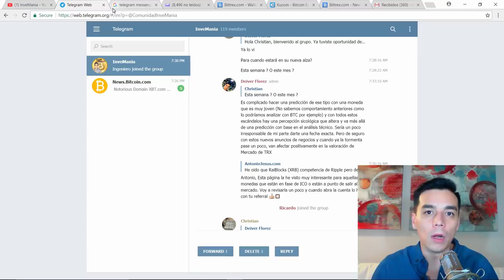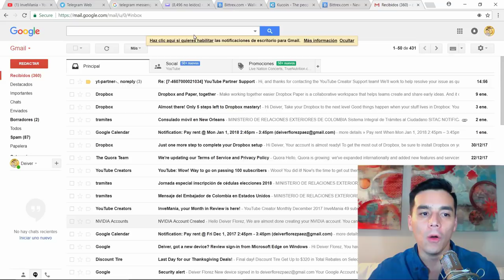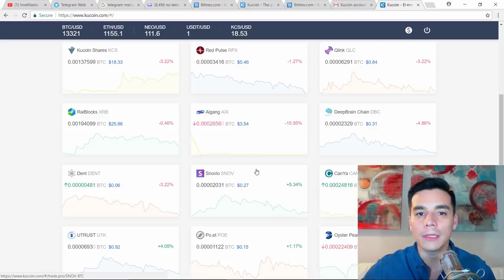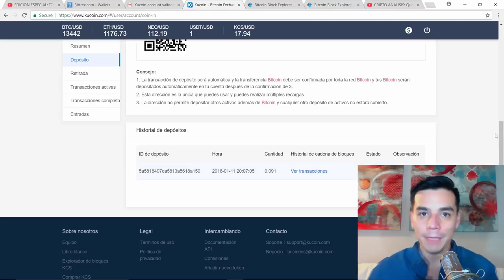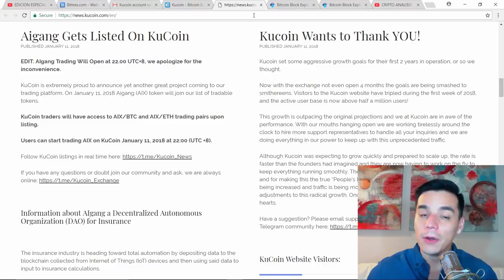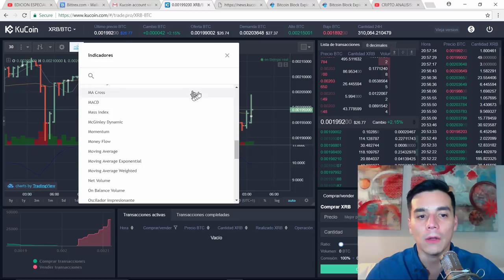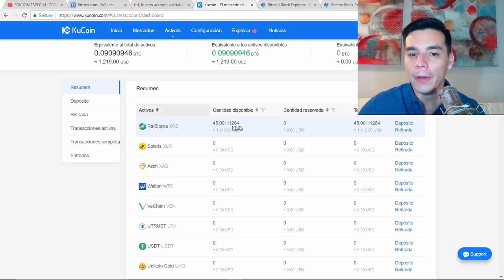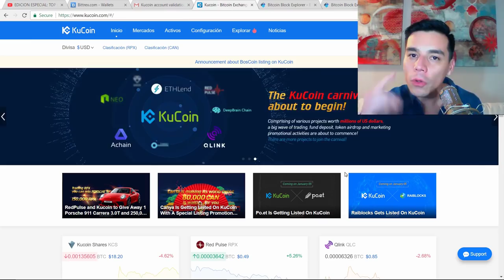KUCOIN: TUTORIAL BASICO-COMPRA EN VIVO ($1200):RAIBLOCKS- Plataforma ideal para nuevas monedas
Disfruta este TUTORIAL para principiantes donde vamos paso a paso aprendiendo desde como abrir una cuenta, transferir monedas hasta como hacer una compra real.

Es una herramienta valiosa para quienes estan buscando una opcion segura, economica, facil de usar y con una programa de descuentos en tus transacciones.

Ademas Kucoin te permite acceder mucho mas temprano que otras plataformas a monedas nuevas en el mercado para que puedas anticiparte y aprovechar las subidas una vez ingresan a mercados mas grandes.